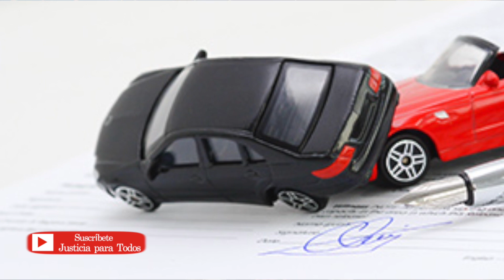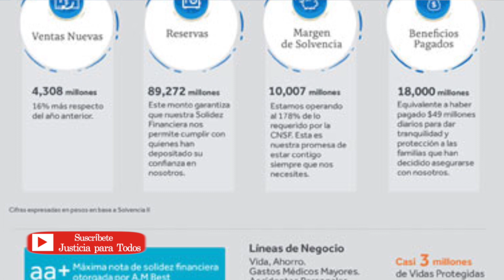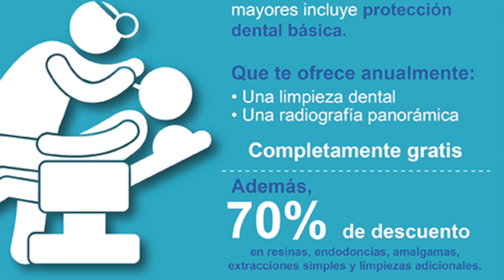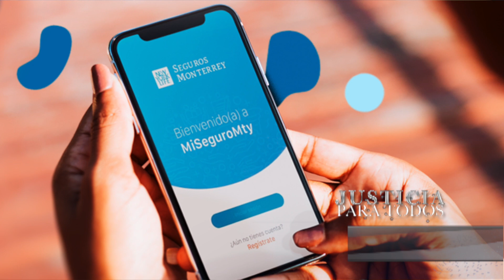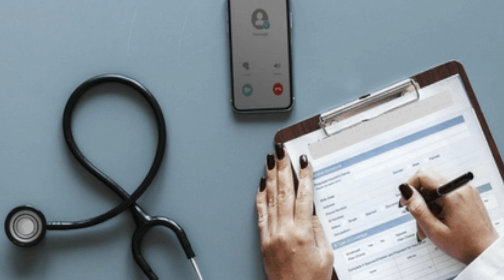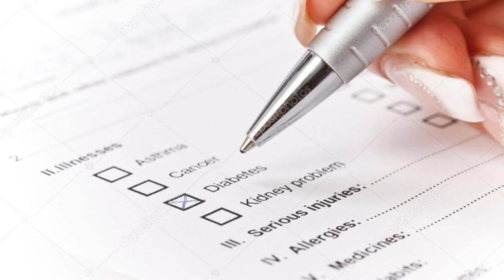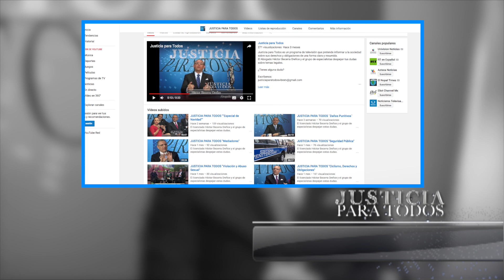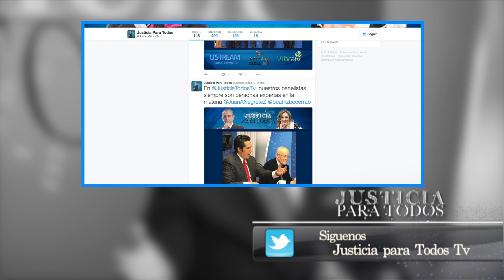Seguros de Protección y Ahorro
El licenciado Héctor Becerra Orefice y el grupo de especialistas despejan estas dudas.

En Justicia Para Todos se pretende que conozcas tus derechos y obligaciones de una forma clara y resumida.

Tema: Seguros de Protección y Ahorro
Invitaos:
Erika Retana, Asesor de Seguros.
Juan Bautista Martínez Teja, Asesor de Seguros.

!!La justicia es ciega, nosotros no!!